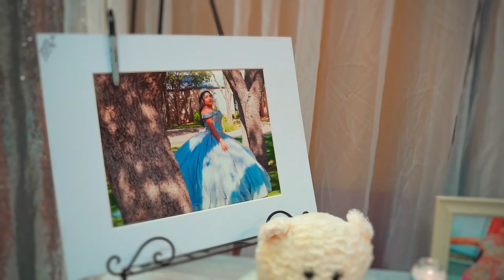Ximena Flores | Quinceañera Highlights Video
Photo & Video: Auden B. Cabello